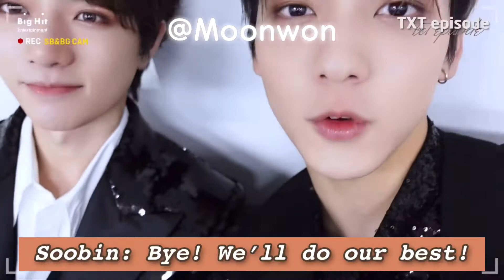SooGyu Moments + Beomgyu B-Day Clip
SooGyu Moments (eternity era and after only) Please Enjoy the Video! For new subscribers and viewers, I hope you like my content and continue supporting me! Thanks for 20 subs I am very grateful and will be trying my best to provide you guys more content Love you! ❤️

Soobscribe For More Content!